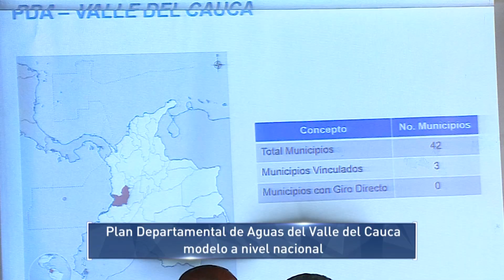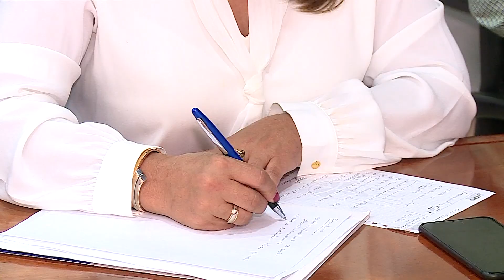Plan Departamental de Aguas del Valle del Cauca fue calificado como modelo a nivel nacional